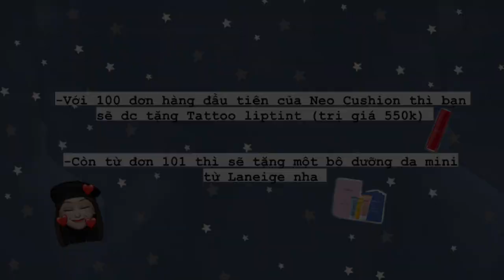Laneige NEO Cushion First Impression | HàMy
▽▽▽▽▽▽▽▽▽▽OPEN ME ▽▽▽▽▽▽▽▽▽▽▽